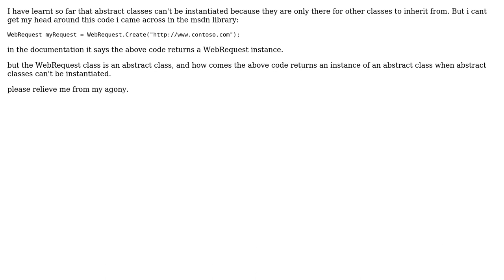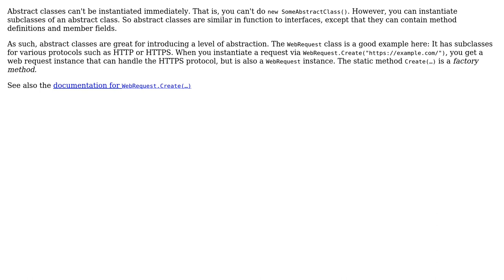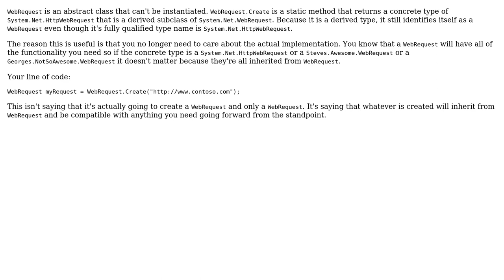Software Engineering: Abstract Class confusion (3 Solutions!!)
Software Engineering: Abstract Class confusion

With thanks & praise to God, and with thanks to the many people who have made this project possible! | Content (except music & images) licensed under CC BY-SA | Music | Images & others | With thanks to user svick user Joel Etherton user FrustratedWithFormsDesigner user David user amon and the Stack Exchange Network Trademarks are property of their respective owners. You are responsible for your own actions.